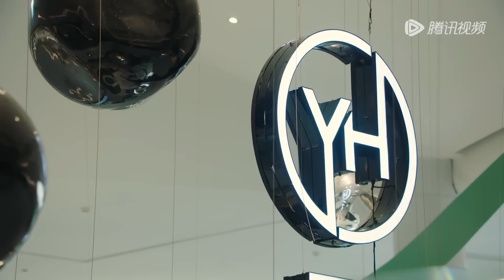妻子被富豪老總糾纏，帥總裁強勢護妻，一句話讓富豪老總下不來台！【妻子的新世界 My Wife】中国电视剧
👠 劇名（Drama Name）:《妻子的新世界 My Wife》